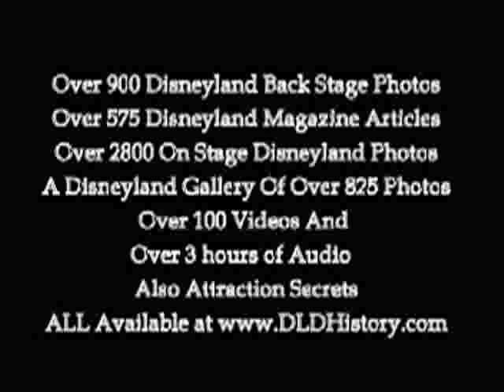Dumbo The Flying Elephant - Disneyland History-449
The ride lasts for 90 seconds.
The original name for this attraction (before the attraction was built) was The Pink Elephant Ride!
The first Dumbo Elephants weighed 700 pounds each.
Complete video of Disneyland's Dumbo The Flying Elephant at DLDHistory.com